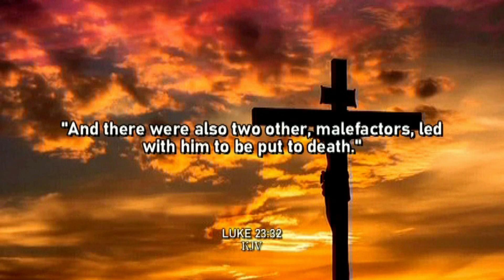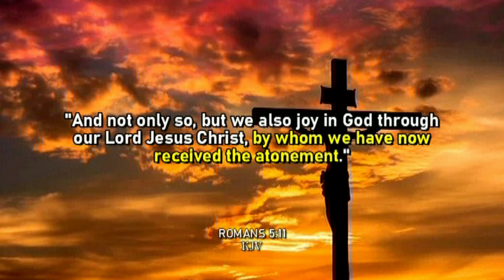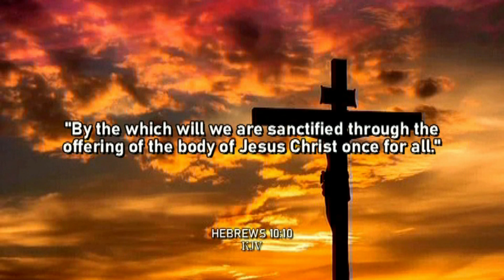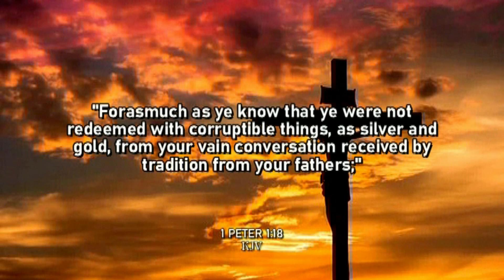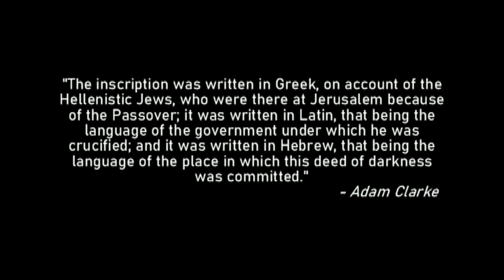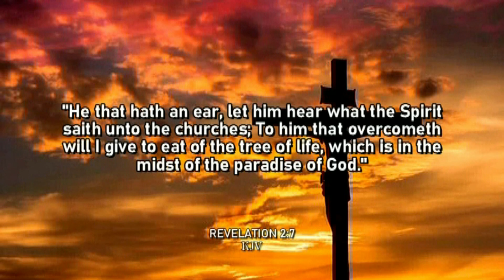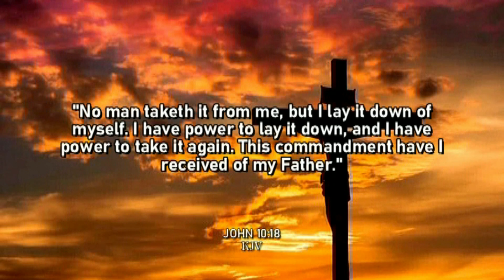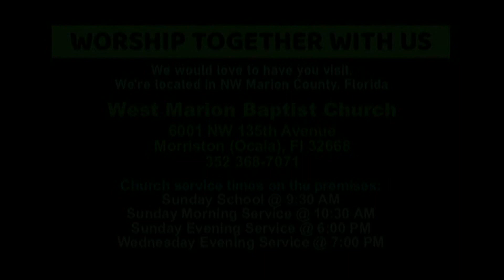ATONEMENT DAY, Luke 23:32-46 (Palm Sunday Service)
ATONEMENT DAY, Luke 23:32-46
Palm Sunday Service